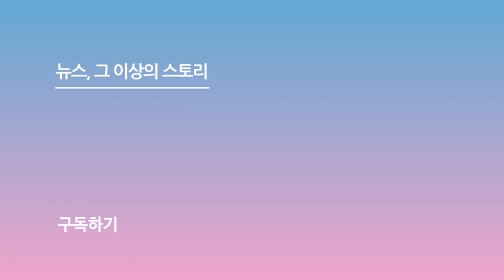키스오브라이프(KISS OF LIFE) 'Midas Touch' 포인트 안무는? 다 같이 춰야 제맛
[스포츠서울 | 박경호 기자] 그룹 키스오브라이프(KISS OF LIFE)가 첫 번째 싱글 앨범으로 컴백했다.

키스오브라이프는는 3일 오후 서울 광진구 예스24라이브홀에서 싱글 앨범 'Midas Touch' 발매 기념 쇼케이스를 열었다.

이날 키스오브라이프 타이틀곡 'Midas Touch'와 수록곡 'Nothing' 무대를 선보였다.

신곡 'Midas Touch' 포인트 안무에 대해 나띠는 "두 구간이 있다. 첫 번째 구간은 일자로 서서 추는 파티 춤이고, 예전에 유행했던 털기춤도 키스오브라이프 만의 스타일로 보여드리게 됐다"라고 말했다.

한편, 키스오브라이프의 타이틀곡 'Midas Touch'는 2000년대 메인스트림을 떠오르게하는 거칠지만 직관적인 사운드의 댄스곡으로 멤버들의 보컬이 인상적인 곡이다.